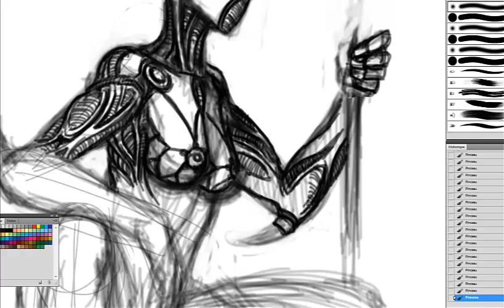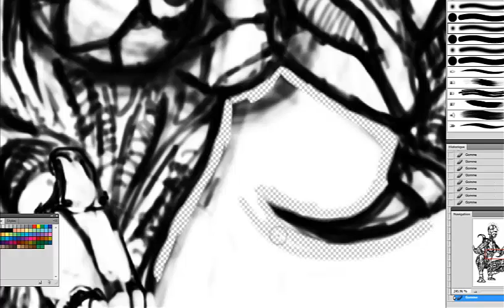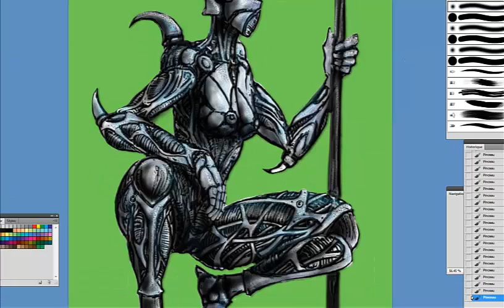femme cyborg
rien d'estraordinaire...juste un peu de pratique. c'est dingue au bout d'une heure et demi...ça me saoule. ça va pas être simple pour la BD!